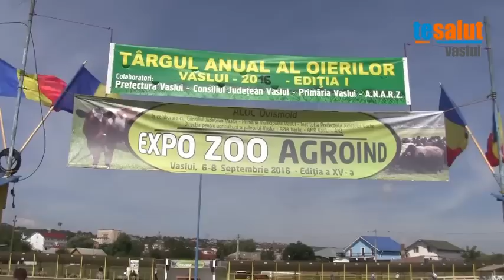EXPO ZOO AGROIND, – Vaslui, 6 – 8 septembrie 2016, Editia a XV-a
EXPO ZOO AGROIND,  – Vaslui, 6 – 8 septembrie 2016, Editia a XV-a (6 Septembrie 2015)